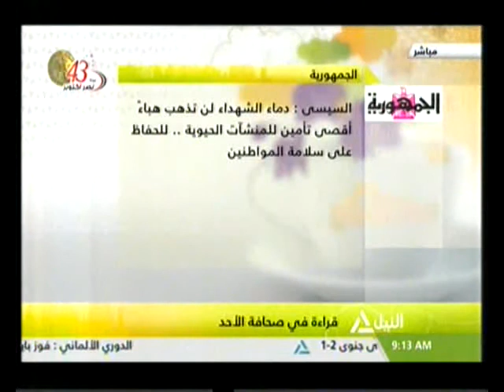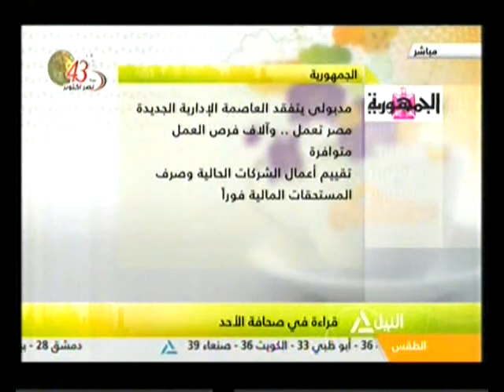هذا الصباح 23-10-2016(قراءة فى صحافة الأحد)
جولة الصباح
جمعية قلوب المصريين تنظم مؤتمر حول أمراض القلب وكيفية الوقاية منها
الزمالك فى مهمة صعبة أمام صن داونز وسط حشد جماهيرى كبير
22 شركة بريطانية تضغط على حكومتها لاستئناف الطيران إلى شرم الشيخ